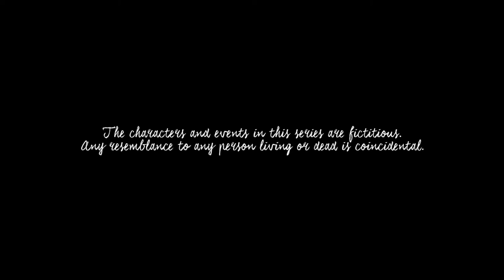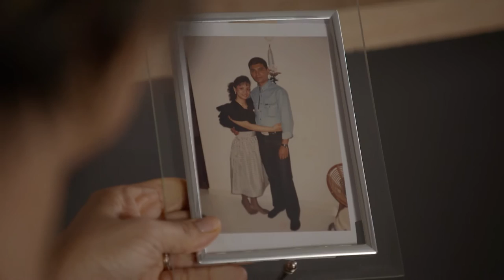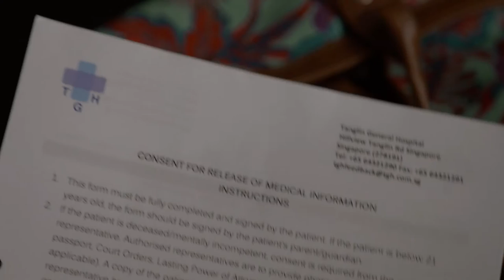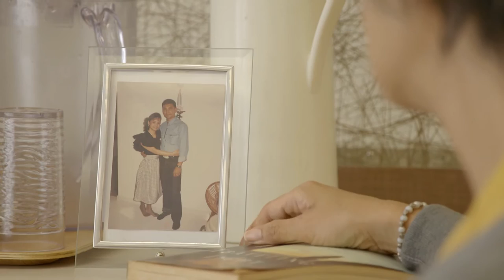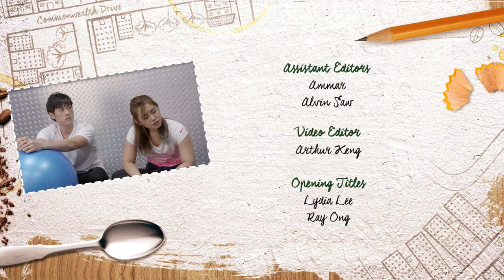Tanglin EP250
Following his positive result for the COMPASS test, Michael is raring to go and eager to impress during field camp, hoping that stellar performance outfield will make him a shoo-in for an OCS posting. However, he soon finds that field camp is far more challenging than he thought it would be. Meera and Bee Li find themselves in a pickle after they have to no choice but to take over the charity fundraiser organising duties from Madam Fatimah. Ben continues to blame himself for the way things turned out with Gina, and for the mess he finds himself in with Vanessa. Ah Biao tries to help him see things from a different perspective. Mrs Pereira is listless as she waits to admit herself to the hospital for her hysterectomy, worried about going under the knife.